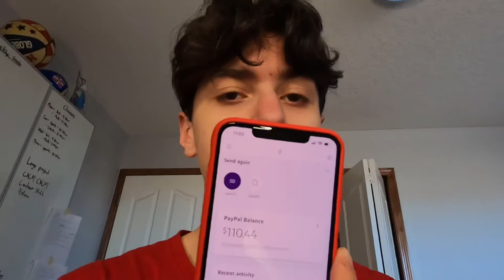$100 to $1 MILLION In 90 Days (Day 1)